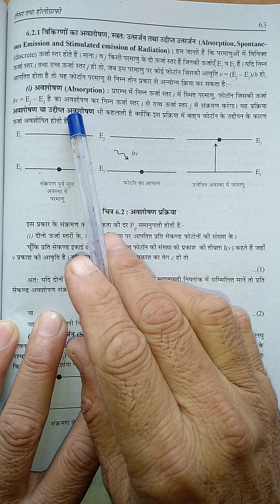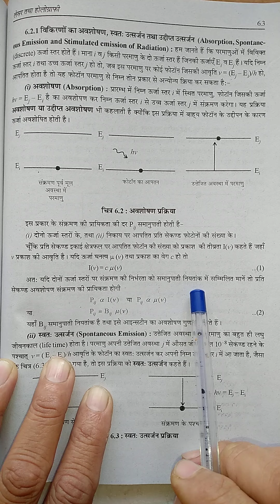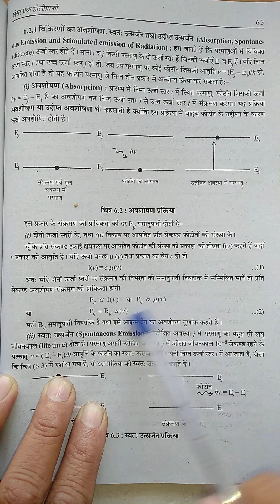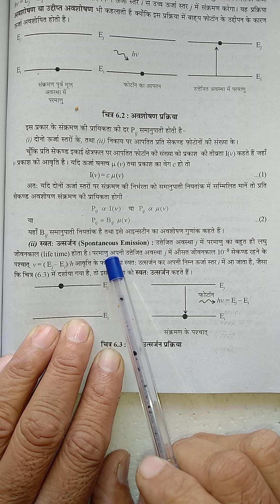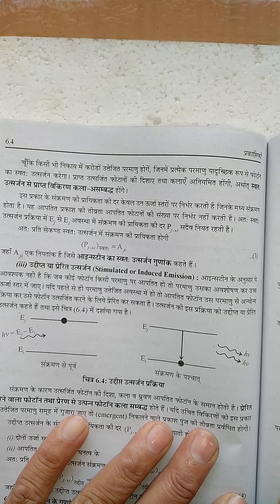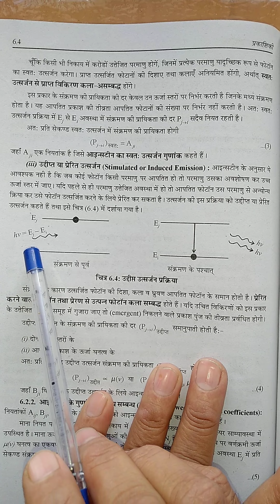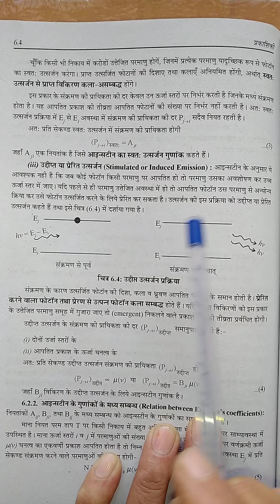12 January 2021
Emission of Photon Laser